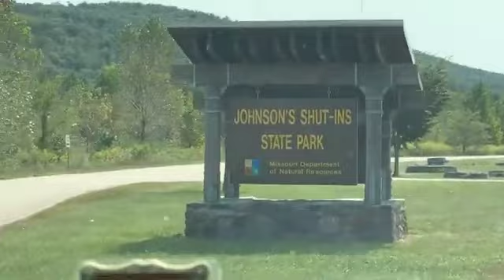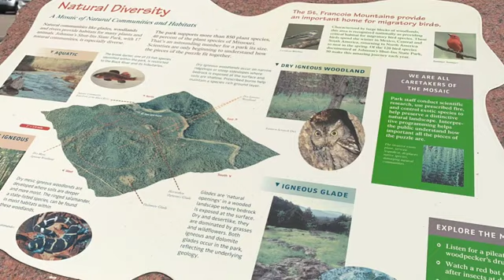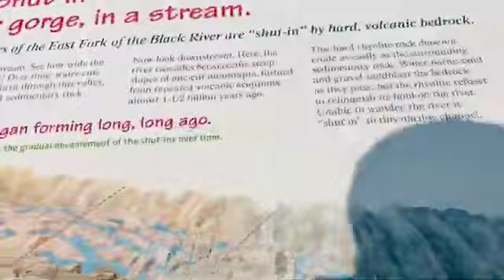Johnson's Shut Ins State Park, Missouri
Looking for a unique destination? Johnson’s Shut-Ins State Park offers ancient beauty!

The wilderness qualities and geology of Johnson’s Shut-Ins State Park and the surrounding St. Francois Mountains make this park a special place to visit. Its rugged character provides the perfect backdrop for camping, hiking, picnicking, splashing in the shut-ins, exploring nature or just relaxing.

To many Missourian's, this is still a hidden gem, because you would not believe how many have never experienced it. This is a great place to cool off after visiting the other two state parks. Play in the shallows of the East Fork of the Black River. Shoot through Mother Natures hydraulics in the shut-ins. Hike a trail that will show you 1.4 billion years of geologic history. Take your horse on a pretty mountain trail. Johnsons Shut-Ins State Park is a jewel of the system, a place with something for everyone: pretty picnic areas, landscapes, natural places to swim, great campsites